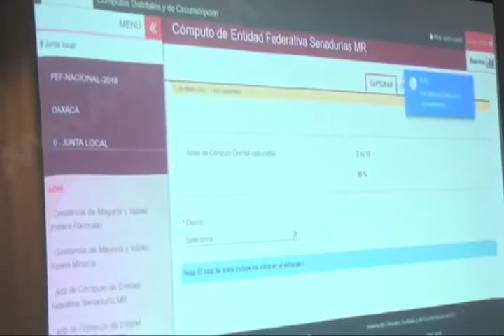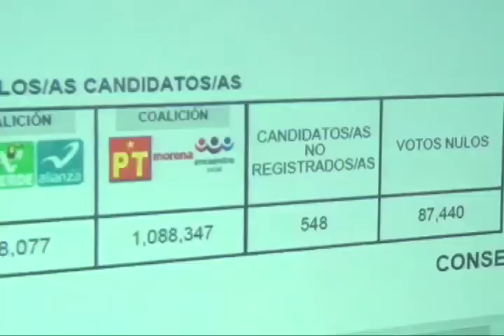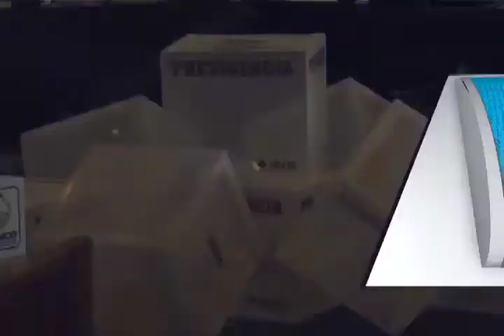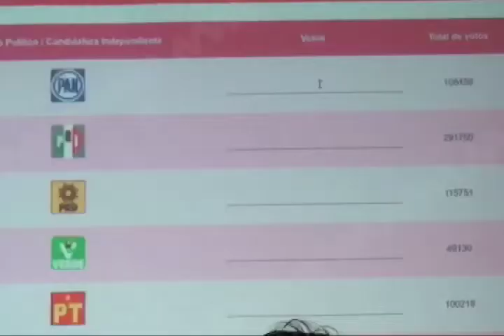Entrega el INE actas de mayoría relativa a senadores electos por el estado de Oaxaca